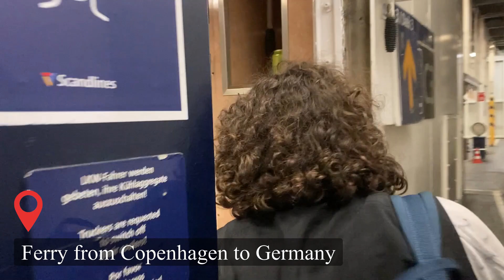Europa 2022 Part 2 - Karlstadt | FrankieRoamsFree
The second part of our trip takes us to my hometown in Bavaria! We had so much fun visiting my friends and my grandfather. 🖤❤️💛

Mühlbach Choir recorded by Franziska Daumberger on September 25, 2021 in Mühlbach, Germany